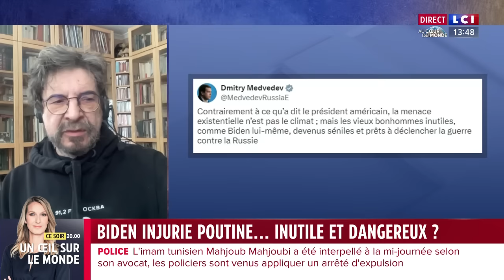Poutine "connard" : l'injure piteuse de Biden ?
Alors que les États-Unis envisagent de nouvelles sanctions contre la Russie, après la mort de l’opposant Russe Alexeï Navalny, Joe Biden s’est emporté en traitant Vladimir Poutine de "connard cinglé".